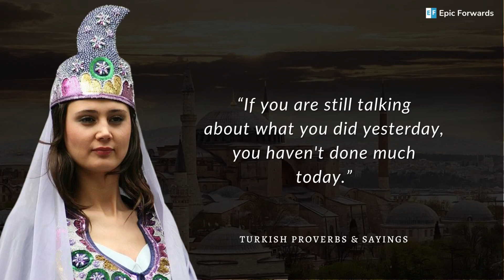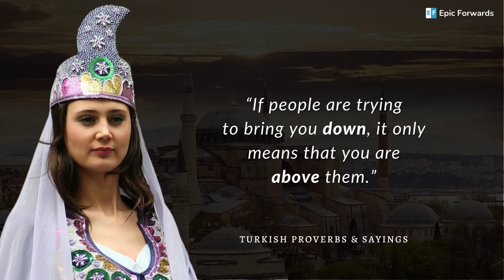Timeless Turkish Proverbs: Discover Inspiring Wisdom & Life Lessons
Are you interested in learning about the rich cultural heritage and wisdom of Turkey? Look no further than this video on Turkish proverbs and sayings.

From "A bird does not sing because it has an answer, it sings because it has a song" to "An apple a day keeps the doctor away", these phrases offer valuable insight into the Turkish way of life and can be applied to many aspects of our daily lives. Not only will this video provide you with a deeper understanding of Turkish culture, but it will also leave you feeling inspired and enlightened. Join me on a journey as we explore the wise and insightful proverbs and sayings of Turkey.

These proverbs offer a range of advice and wisdom on topics such as the importance of hard work, the fleeting nature of beauty and wealth, the value of friendship, the dangers of idle behavior, the importance of self-reflection and self-improvement, the power of love, the importance of patience, the dangers of gossip and envy, and the importance of caring for others. They encourage readers to focus on building a great future, to be wise and thoughtful in their actions and decisions, to be mindful of their own mistakes and those of others, and to strive for a life of prosperity, happiness, and meaning. Overall the proverbs aim to encourage people to live a good life, make the best of themselves, and not give up on their dreams.

I hope you enjoyed these Turkish Proverbs & sayings. And gained some insight from the video.

Note: Some quotes mentioned in this video may not be in the author's actual wording but in the paraphrased/summarized version.